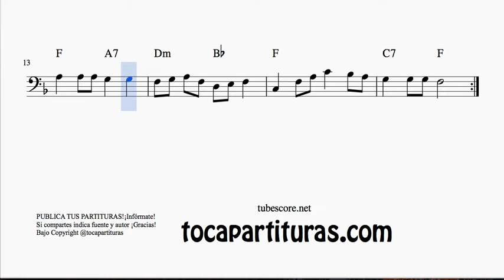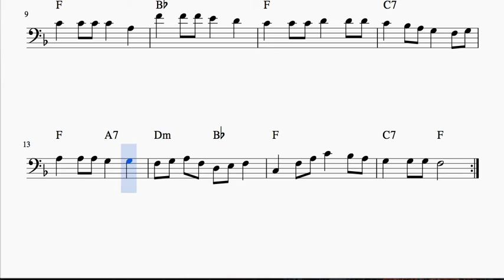Waltzing Matilda Sheet Music for Cello and Bassoon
Best Regards.